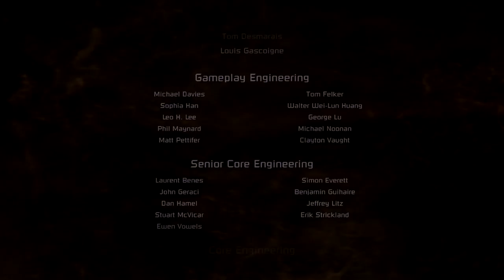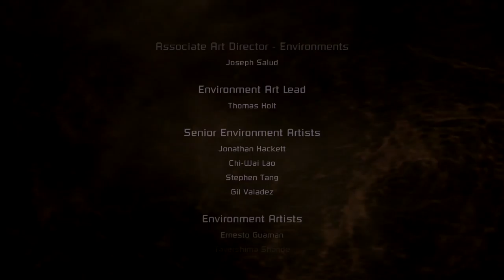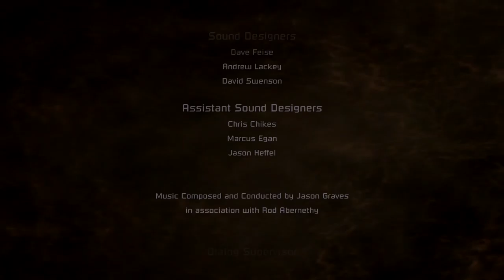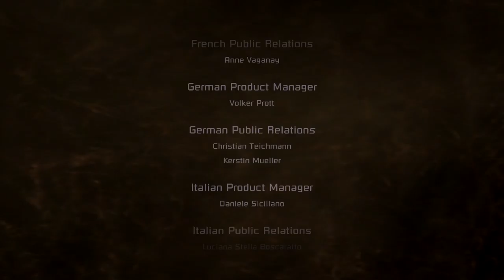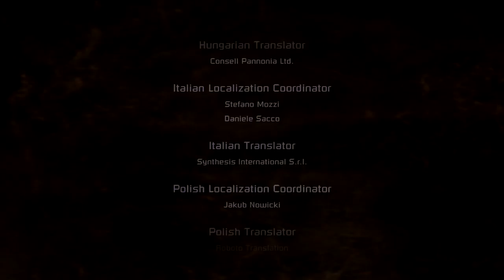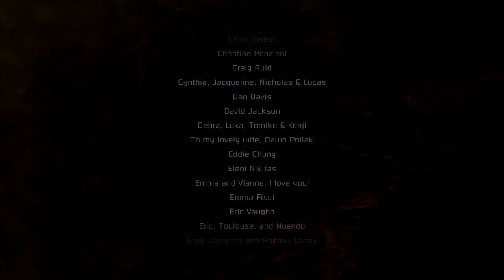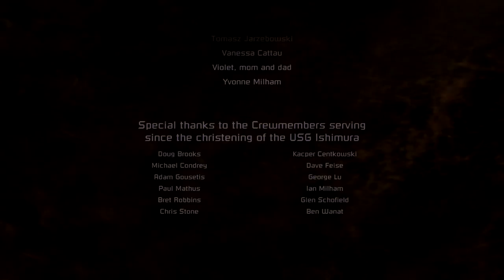👽 Dead Space [24] - Big Fat Mama | Let's Play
DEAD SPACE - German Gameplay
Let's Play DEAD SPACE

Survival-Horror von EA Redwood Shores - Electronic Arts 2008
Zieh deine Windel an

DEAD SPACE STORY:

Nur die Toten überleben.
Ein riesiges Minenschiff verliert die Energie und die Lichter gehen aus, nachdem ein seltsames antikes Artefakt auf einem entfernten Planeten ausgegraben wurde. Ingenieur Isaac Clarke begibt sich auf eine Reparaturmission und stösst auf ein albtraumhaftes Blutbad,die gesamte Crew wurde dahingemetzelt und von einer außerirdischen Plage infiziert. Isaac ist auf sich alleine gestellt, sitzt fest und muss in dieser aussichtslosen Situation ums Überleben kämpfen.
Zerlegen Sie strategisch Ihre Feinde - die Necromorph - ein Gliedmaß nach dem andern.
Schwerelosigkeit: hier können Angriffe von überall kommen.
Entdecken Sie die unheimliche Wahrheit dieses schokierenden Thrillers.